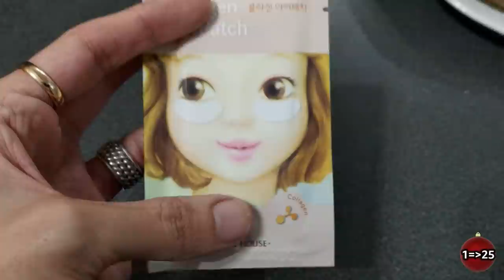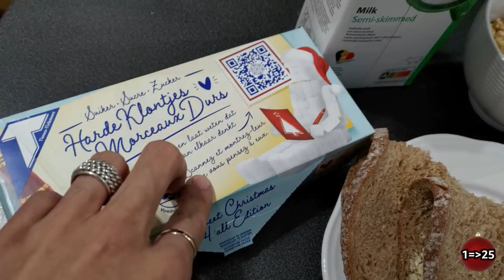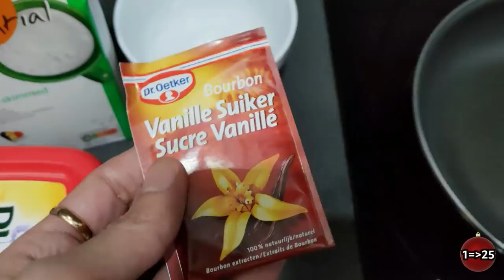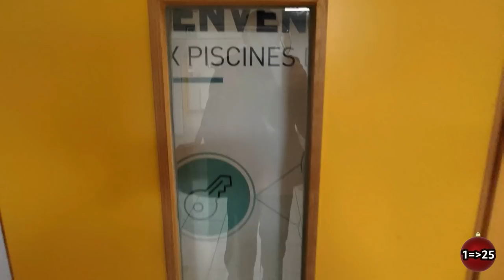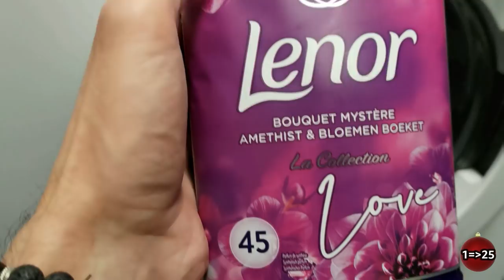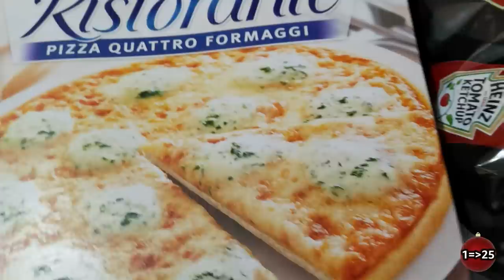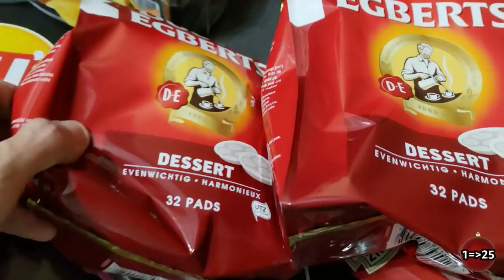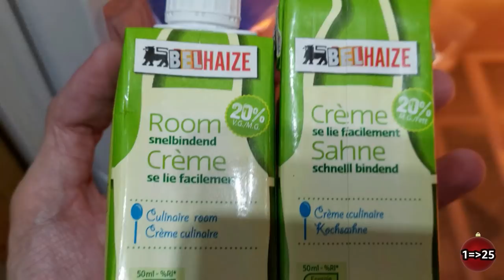17.VLOGMAS 2021 | 25 jours en Sibérie ! (grwm, histoire, noël...)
☀️ TOUTES MES INTROS SONT SUR INSTAGRAM ☀️

✚ PATCH ETUDE HOUSE :
ou ou

✚ SERVIETTE PISCINE :

✚ COMBI PILOU :

✚ LENOR LOVE :

✚ TALIKA GENIUS LIGHT :

✚ BONNET FASHION :

✚ KLEEM CONTOUR DES YEUX :

✚ TIME CONTROL + TALIKA :

✚ PANTALON PILOU :

✚ MAILLOT SPORT :

✚ PAILLE PLIABLE :

✚ CRÈME WATERMELON GREEN KERATIN* :

✚ KLAIRS NETTOYANT MOUSSANT* :
ou ou

✚ KLAIRS NETTOYANT BLACK* :
ou ou

- Produit reçu par une marque              OUI*

(-20% sur le masque led avec PIERRE20 et -20% sur le NIRA avec PJNIRA)

CODE : PIERREPJ

CODE : PIERREPJIT (-20%)

💖GREEN KERATIN
CODE : PIERRE10 (-10%)